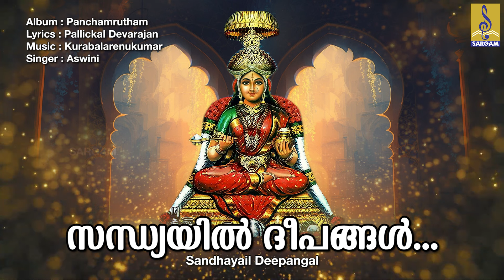സന്ധ്യയിൽ ദീപങ്ങൾ | Devi Devotional Song Malayalam | Panchamrutham | Sandhyayil Deepangal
Sandhyayil Deepangal is a hindu devotional song of Lord Devi, from the album Panchamrutham. Lyrics by Pallickal Devarajan, Music composed by Kurabalarenukumar & Sung by Aswini